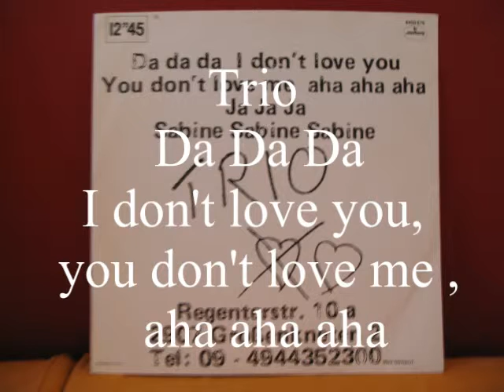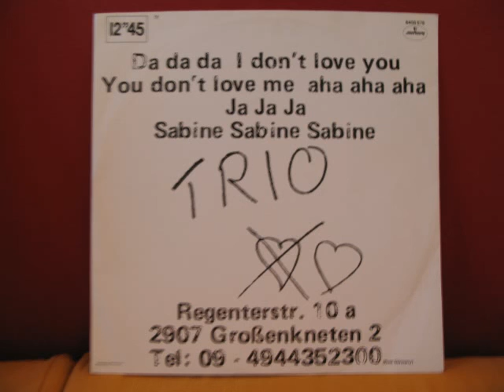Trio - Da Da Da I don't love you, you don't love me , aha aha aha